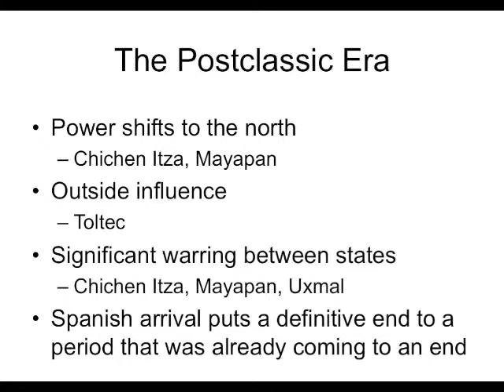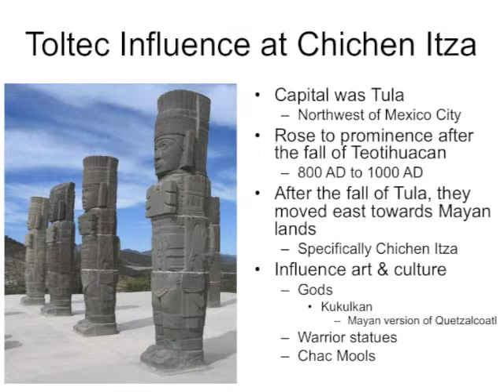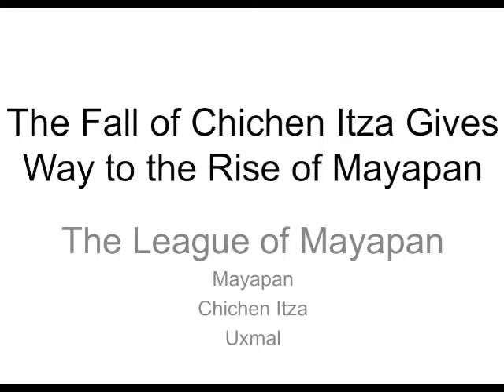The Post Classic Maya